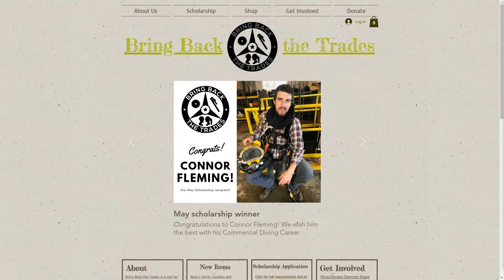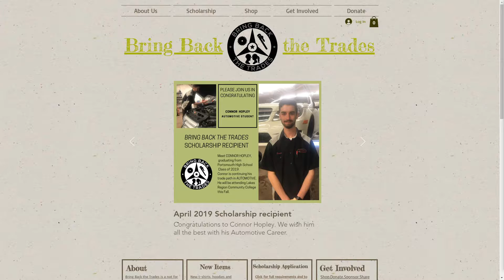Why Bringing back the trades is so important!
In this episode of Connected with Laurie, Laurie interviews Steve Turner, Founder of Bring Back The Trades. Learn why trades may become obsolete in our future and how we can change this.